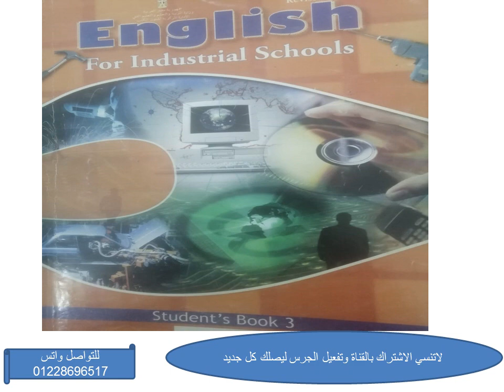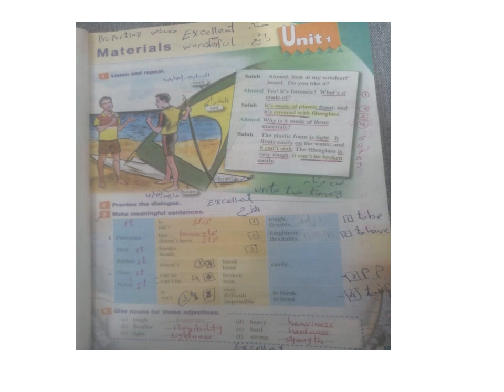الصف الثالث unit 1 lesson1